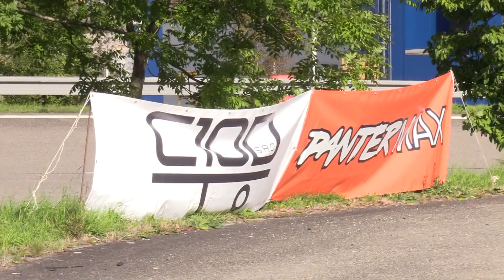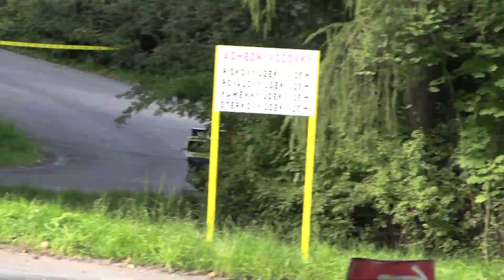Rentor Racing Rally Cup VII. 2022 | 42 | Rudolf Marušinec